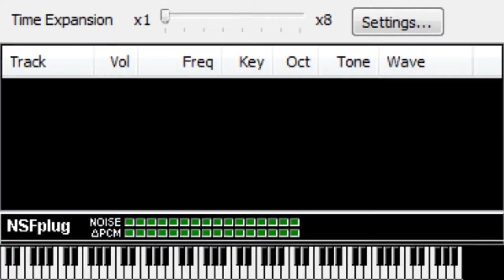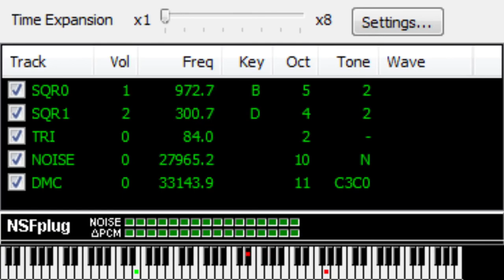Convoluted Culvert [NSF]